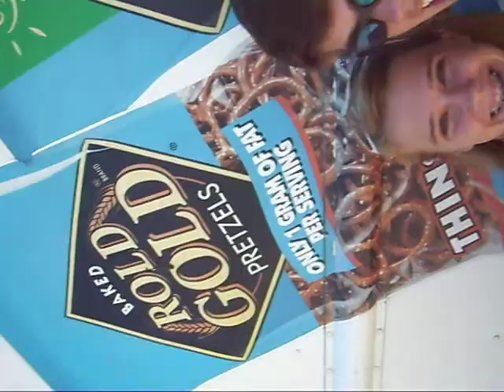The Quest for the Missing Teacher